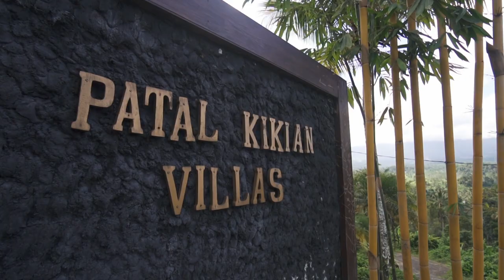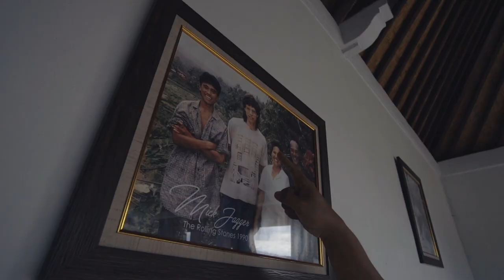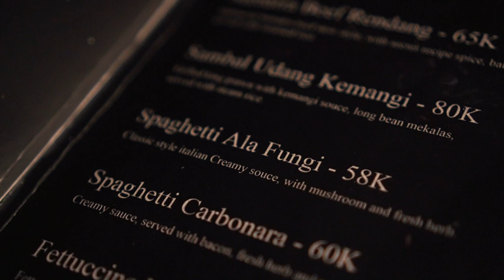Sidemen Bali Indonesia- Mick Jagger's Getaway Villa - Only 1 Hour from Kuta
Mick Jagger and David Bowie stayed at this Villa back in the days. Not difficult to see the reason why, the view at this place is just spectacular! Located in Karangasem Village, Bali Indonesia.

The Villa name: Patal Kikian Villa

Location: SIDEMEN BALI

TIME STAMPS:

00:42 Sidemen Rice Terraces
01:10 Arriving at Patal Kikian Villa Sidemen
02:20 Patal Kikian Restaurant
04:00 Patal Kikian Room Review
09:45 Patal Kikian Villa Footages
11:25 Dinner at Patal Kikian Villa
13:25 Morning View at Patal Kikian Villa Sidemen
14:43 Floating Breakfast at Patal Kikian Villa
15:11 Conclusion